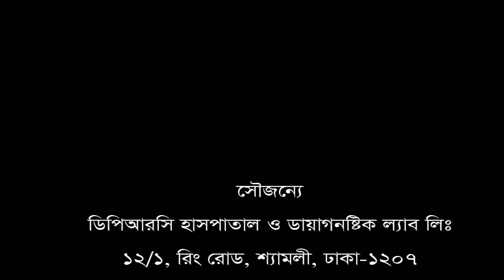সমস্ত শরীর ব্যথা রোগী সুস্থ হয়ে বাড়ী ফিরলেন।